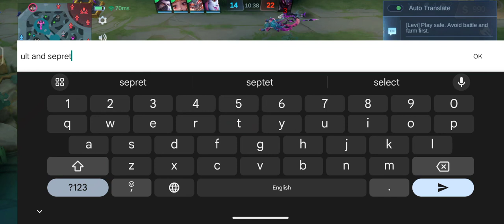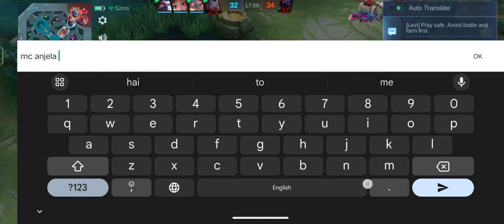Mosko Game play practice